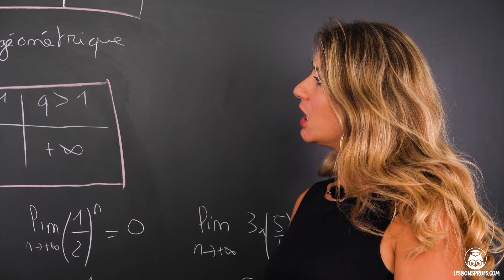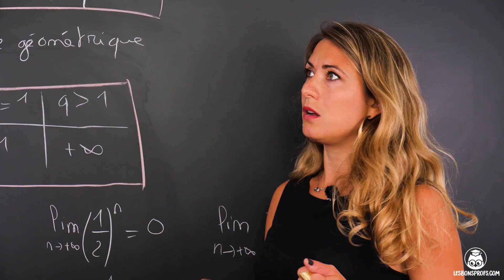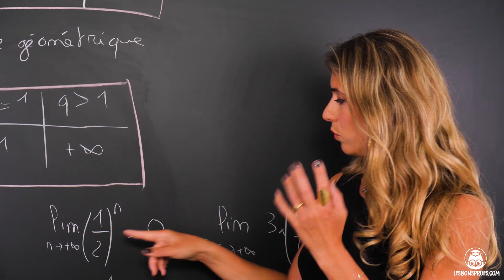Limites de suites géométriques - Maths complémentaires - Terminale - Les Bons Profs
Retrouvez TOUTES les vidéos de Maths en Terminale sur notre